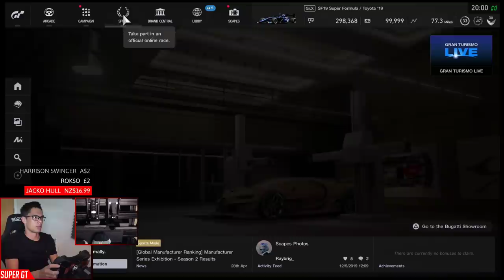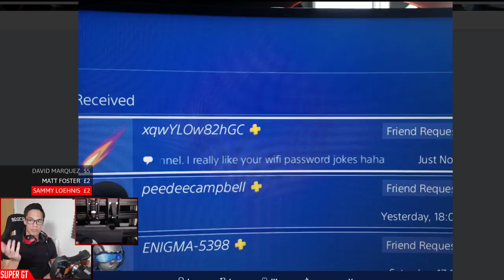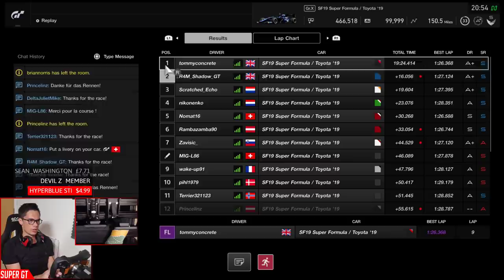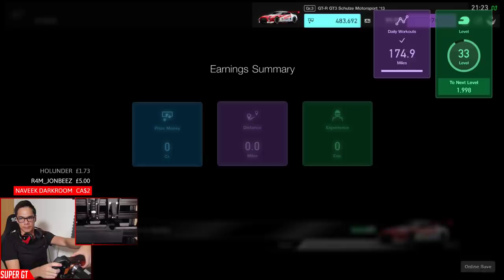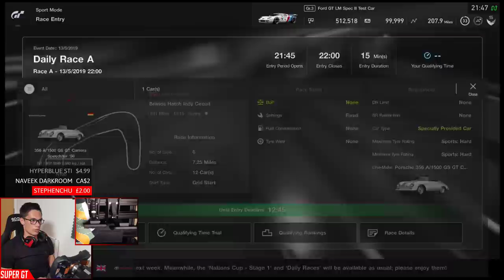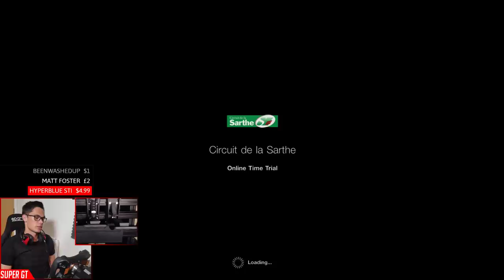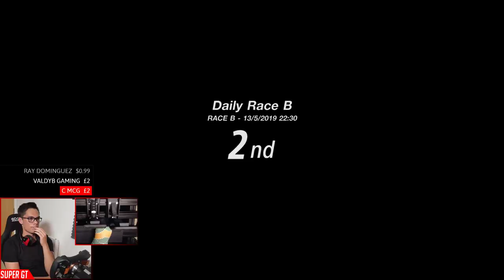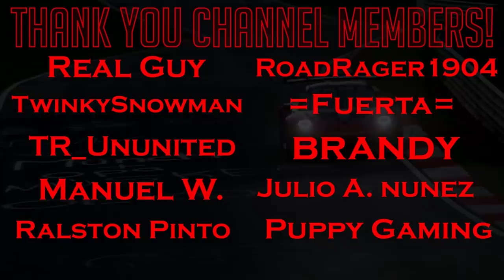Gran Turismo Sport: The Return of Lemons | New Daily Races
A = N100, Brands Hatch Indy, 6 laps
B = Gr.3, Le Mans 2 Laps
C = Super Formula, Autopolis 13 laps

CHANNEL MEMBERS

➡️️ 1 Year +
Jimmy Broadbent, Wolfykins, Taaha Siddiqui, Christian, Anirudh Shirsat,  Adeyemi Inniss, Robert Freitas

➡️️ 6 Months +
dibblr, Scott Billeck, King James, HyperJrive, RypeL, Scott Priest, Jody Williams

➡️️  1 Month +
ReaganLB, TheKie25, matt foster, Aegon 01, Jack Hemming, Raskal The Rabbit, Magneten 1, Reiko Satouin,  jesse gerenda, Tin Levis, HappyCamper 2, Chris Wilson, Renan Silva, James Walters, Shane Wende

➡️️  Super GT
       Maidstone
       ME14 9WT